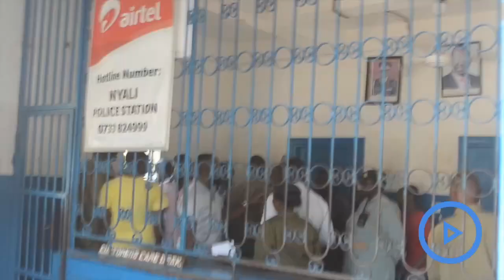Hassan Joho storms police station demands release of his County Inspectorate Officers